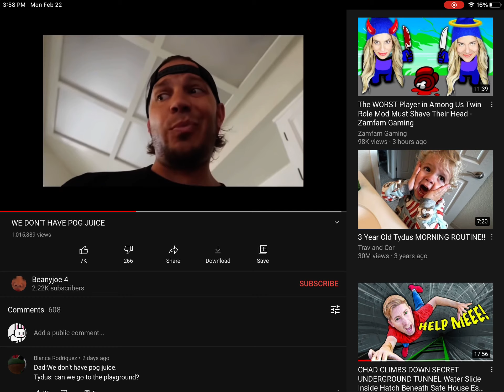DADDY I WANT POG JUICE